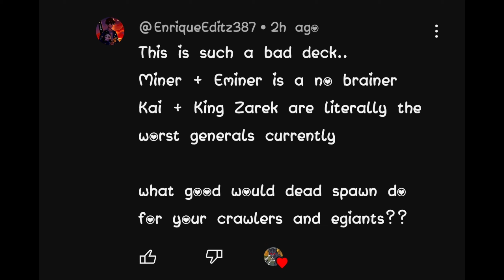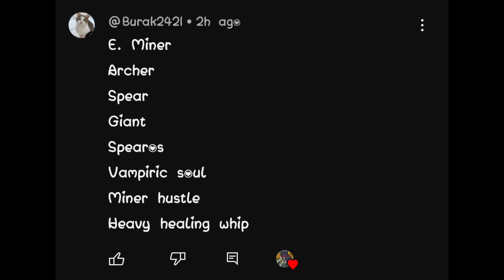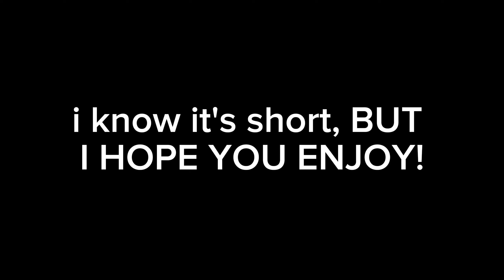Doing ya'll suggested deck, part 2!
MY ELO IN RISK, HUHU